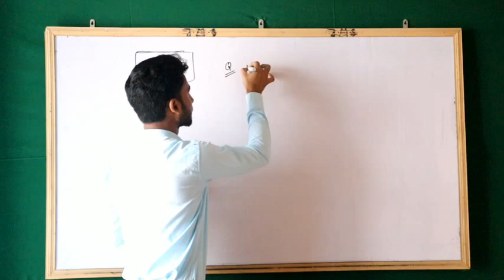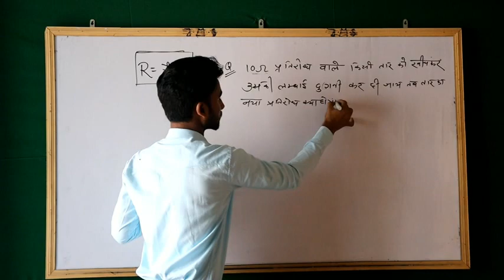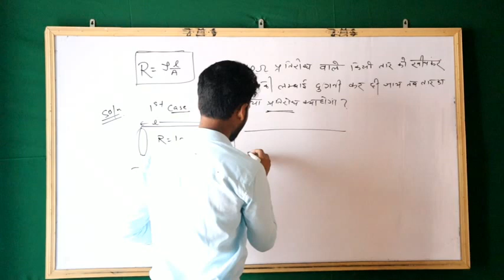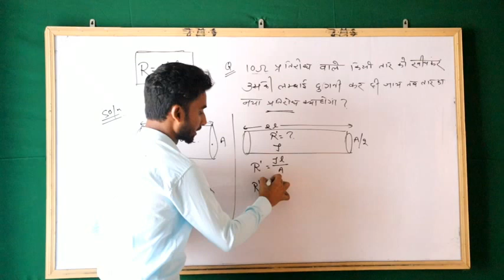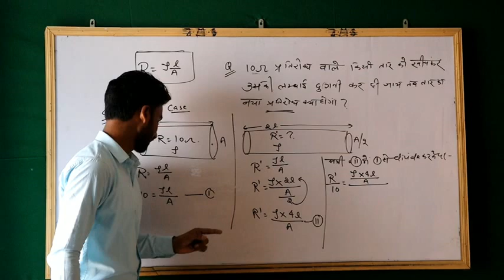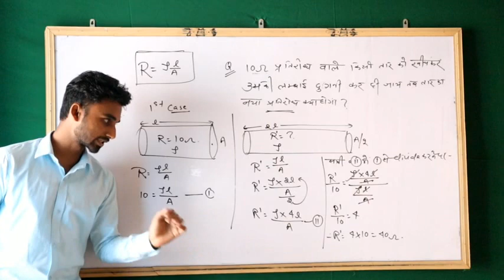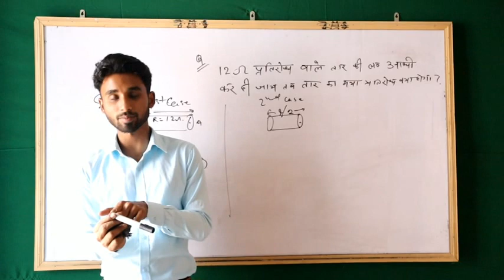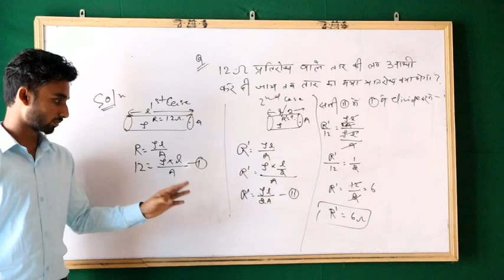XII PHY Numerical based on Resistance